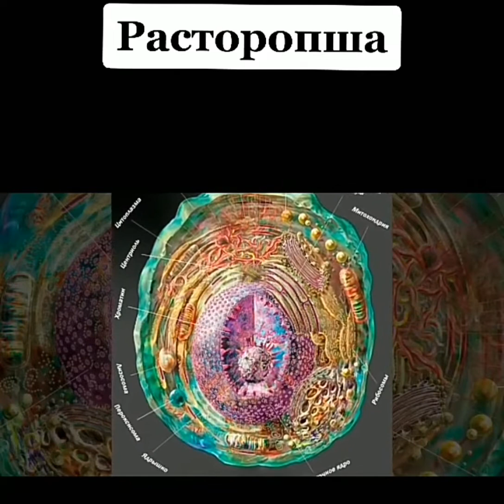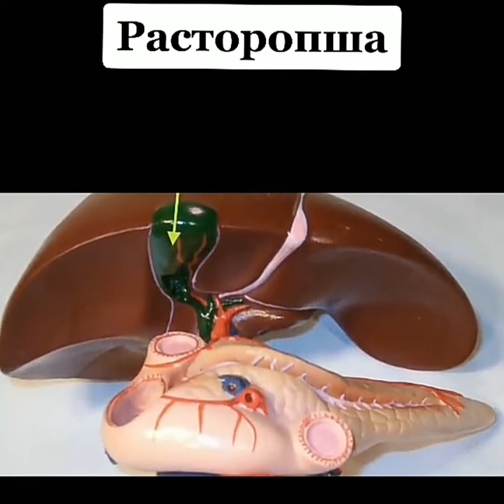Польза Расторопши растения для здоровой печени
➤➤➤О НАС: Канал посвящен Household Советам для дома✓ Способам применения разных средств ✓Полезным советам для жизни ✓Ремонту своими руками в домашних условиях ✓ Методам и находкам в быту ✓ ... и многое другое. Для любителей полезных советов и лайфхаков пригодящихся в быту!